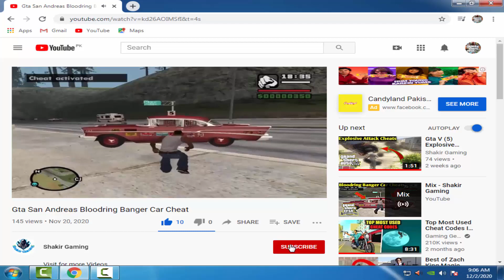Gta San Andreas Crazy Theme Cheat Code 100% Working Video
Gta San Andreas Quad Bike Cheat Code in Urdu